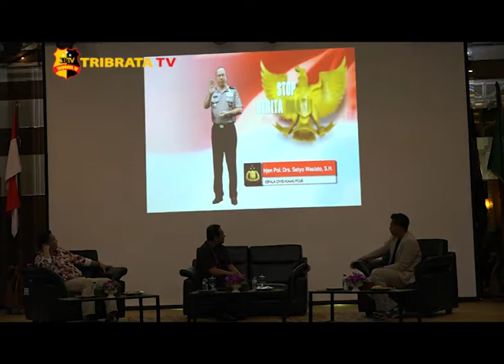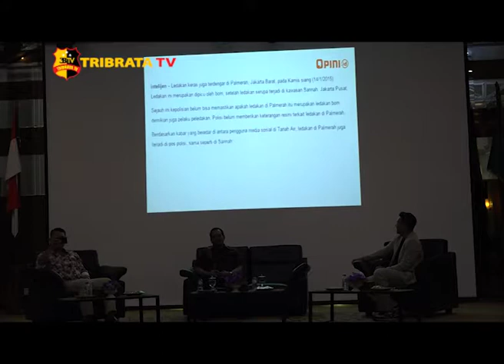DEKLARASI BERSAMA ANTI HOAX NETIZEN KOTA JAMBI ( 2 )